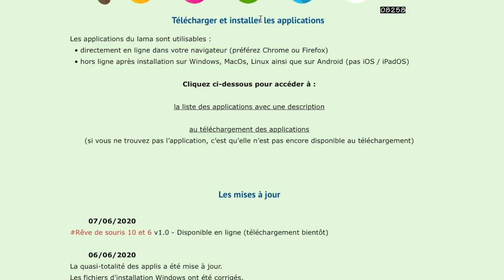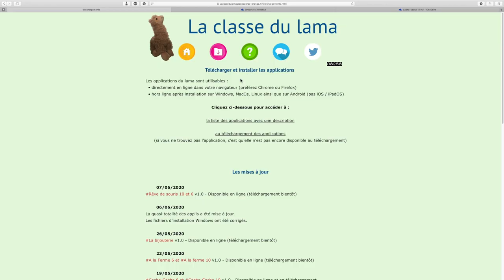La classe du lama - applications gratuites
Présentation de "La classe du lama"